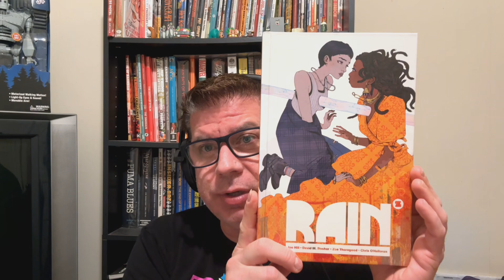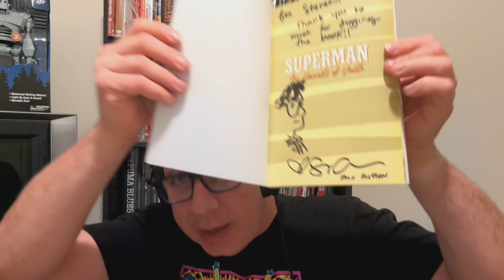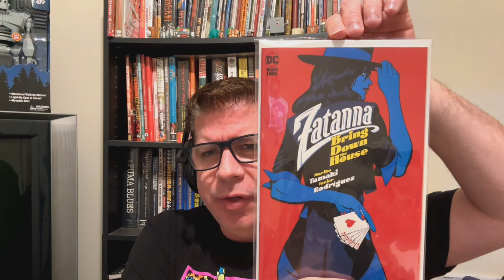New Comic Book Reviews Week of 6/26/24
This weeks new comic book review video includes, Zatanna Bring Diwn the House 1, Giant Sized Little Marvels 1, Rare Flavors 6, Feral 4, Gatchaman 1, Anansi Boys 1, Batman The Brave and the Bold 14, Spectregraph 2, Animal Pound 4, and Godzilla King of the Monsters 1 Facsimile Edition.